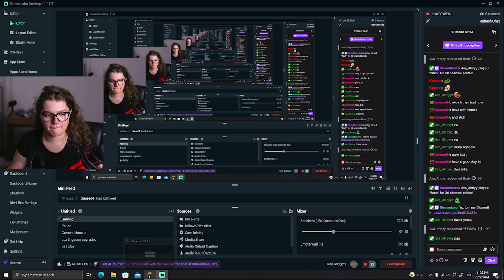MINECRAAAAFFFTTT!!!!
JOIN ME ON TWITCH - ICETEXO